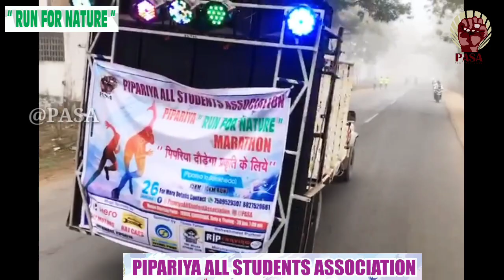Marathon 5km, 10km | pipariya | PASA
Pipariya all students association present Run For Nature 10km Cross country Run Marathon
Pipariya to Dokrikheda Full video